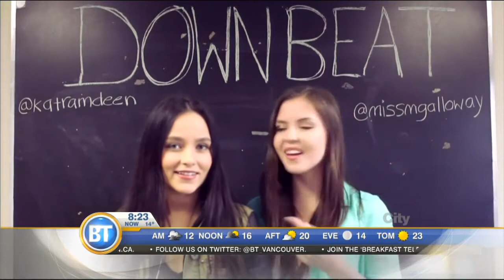Supernatural Kickstarter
Actresses Mary Galloway and Katherine Ramdeen, stars of the hit show 'Supernatural', have joined forces to get their very own feature film made. We'll hear the story of their quest to make 'Downbeat'.